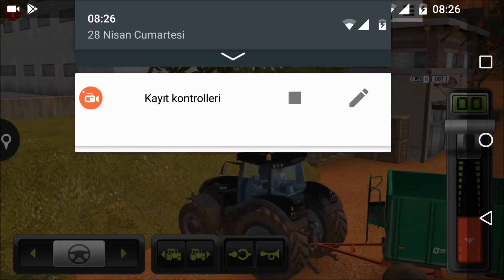Farming Simulator 18 | GRASS LOADING & CANOLA HARVESTING +$100.000 INCOME